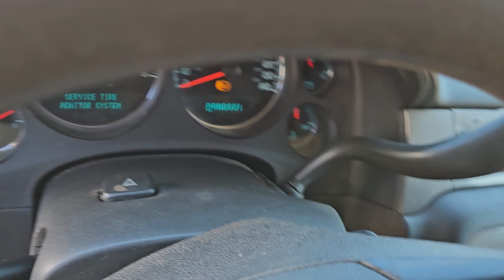got the tahoe legit now